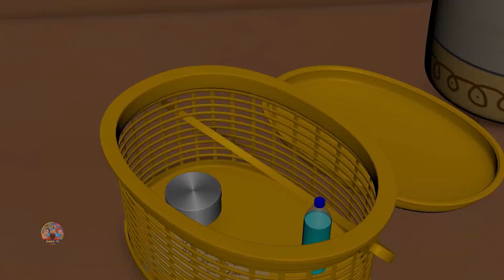Greedy Bahu Stories 28 To 30 Episodes | लालची बहू कहानियों | Hindi Stories | Kahaniya | Dada TV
Watch Greedy Bahu Stories 28 To 30 Episodes | लालची बहू कहानियों | Hindi Stories | Kahaniya | Dada TV

Greedy Bahu Stories 28 To 30 Episodes

Greedy Bahu part 3 | Magical Face Cream | लालची बहू जादुई चेहरा क्रीम | Hindi Kahaniya | DADA TV

Greedy Bahu part 4 | Magical Rice Cooker | लालची बहू जादुई राइस कुकर | Hindi Kahaniya | DADA TV

Greedy Bahu part 5 | Magical Tv | लालची बहू जादुई टीवी | Hindi Stories | Hindi Kahaniya | DADA TV

Greedy Bahu part 9 | Magical Make Up Kit | लालची बहू जादुई मेक अप किट | Hindi Stories | Kahaniya

Greedy Bahu part 10 | Magical Key | लालची बहू जादुई चाबी |Hindi Stories |Stories In Hindi |Kahaniya

Greedy Bahu Part 29 | Magical Washing Machine | लालची बहू जादुई वॉशिंग मशीन | Hindi Stories |Dada TV

Dada TV is a channel that brings you funny and entertaining stories on a regular basis. They are very good stories with quality visuals. You'll enjoy a lot by watching our Dada TV Stories.
Dada TV Team